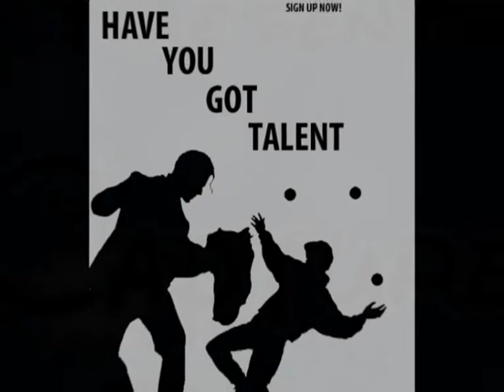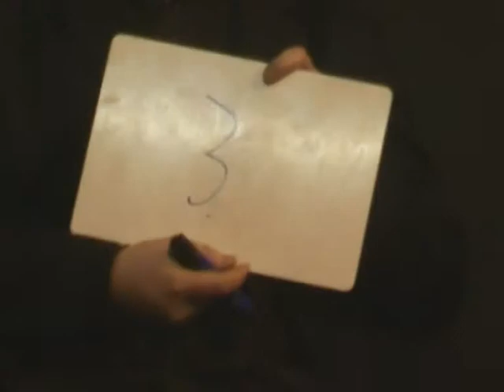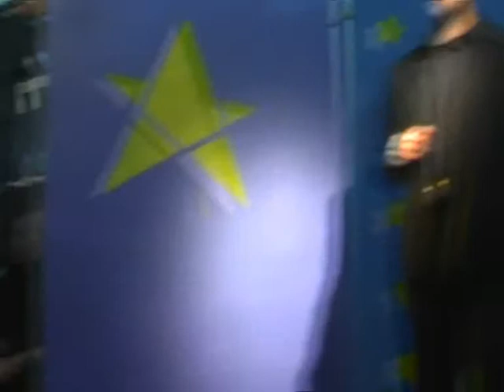Fareham College Talent Show